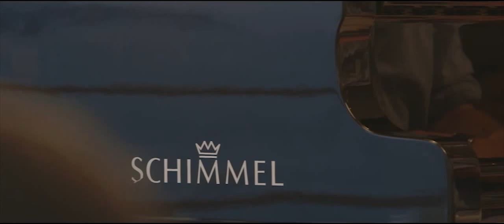triosence - A Far-Off Place (live)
composed by Bernhard R. Schüler

piano Bernhard Schüler
bass Matthias Nowak
drums Stephan Emig

recorded live at Buchinger Wilhelmi
Überlingen, Germany, July 20th 2013